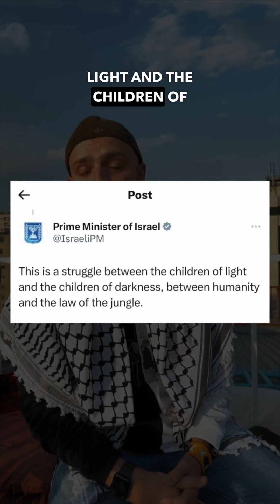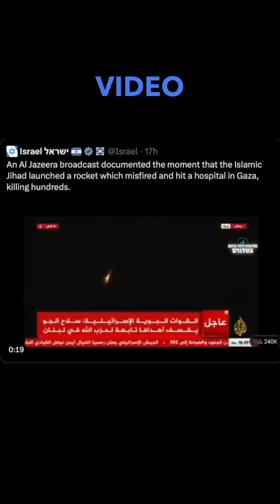يكذبون كما يتنفسون.Israel lies as they breathes i$rael